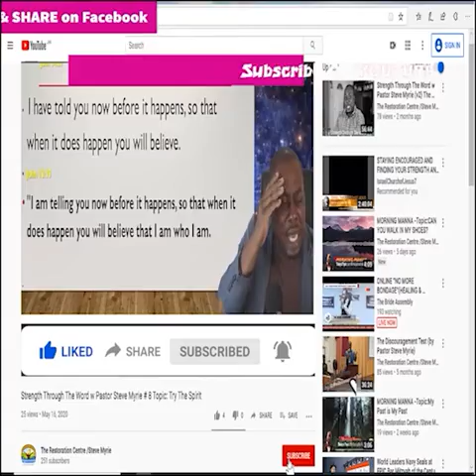Morning Morning Season 2 - Episode # 276 Topic :Today – A Passion for Unity!